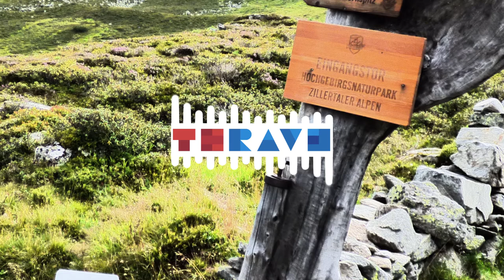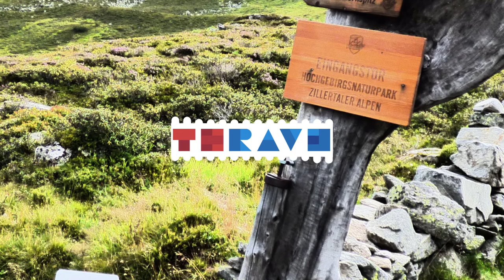TH Rav3 - Harder Better Faster Bass (Original Mix) [Daft Punk Acapella Recycle]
Visualizer made with HitFilm